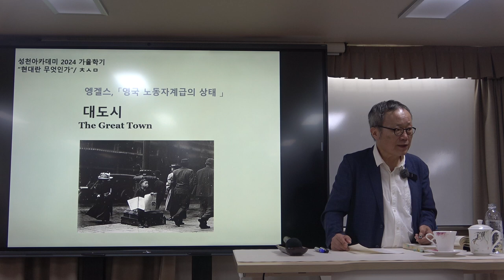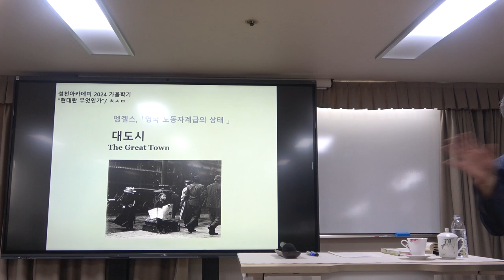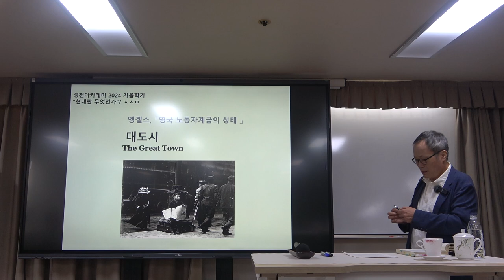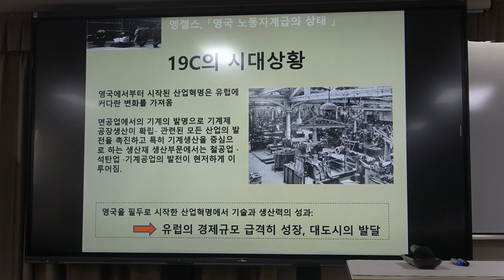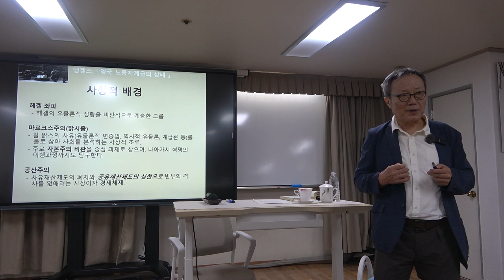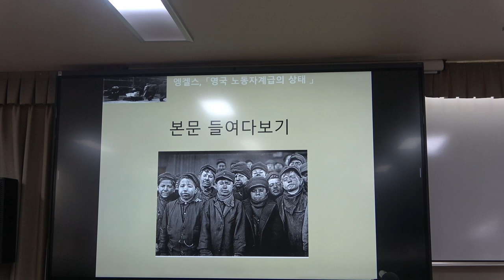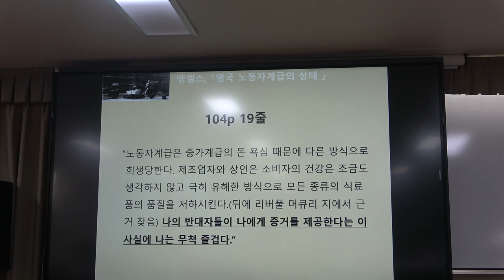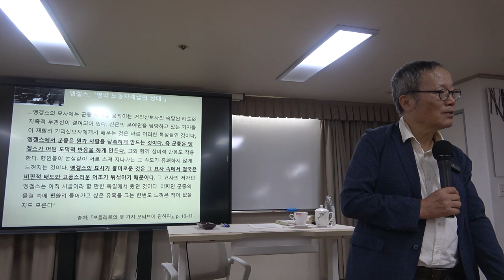현대란 무엇인가 4강(2) : 프리드리히 엥겔스 「대도시」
(출전: 프리드리히 엥겔스, 『영국 노동계급의 상황』, 이재만 옮김, 라티오, 2014)
(출전: 발터 벤야민, 『발터 벤야민 선집』, 제2권, 최성만 옮김. 도서출판 길 2007)
-다니엘 벨: 탈산업사회의 특징
(출전: 다니엘 벨, 『탈산업사회의 도래』, 김원동, 박형신 옮김. 아카넷, 2006)
(출전: 호르헤 루이스 보르헤스, 『픽션들』. 보르헤스 전집 2. 황병하 옮김. 민음사 1994.)

* 4강(2)의 주요 내용 : 프리드리히 엥겔스 「대도시」

*핵심어 : 모던(modern), 포스트모던(postmodern), 프리드리히 엥겔스, 대도시, 마르크스